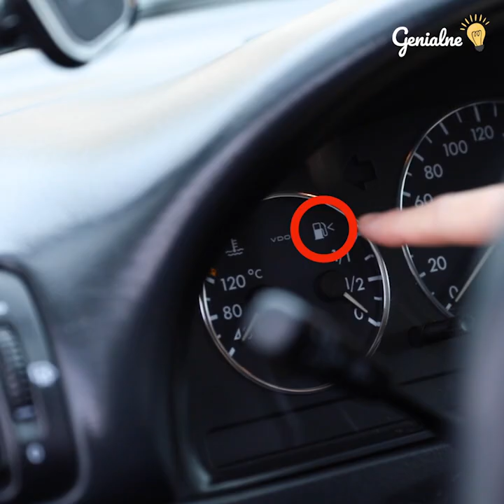13 PRODUKTÓW, których prawdopodobnie UŻYWAŁEŚ ŹLE przez całe życie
Choć z tych rzeczy korzystamy na co dzień, większość ludzi nie ma pojęcia, że robi to źle! Zobacz, jakie jest poprawne zastosowanie tych 13 produktów!